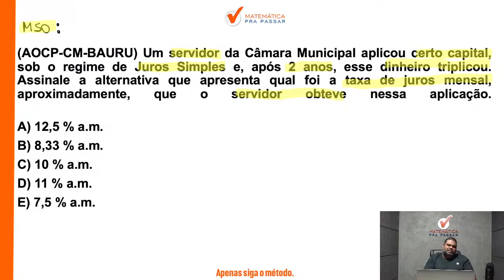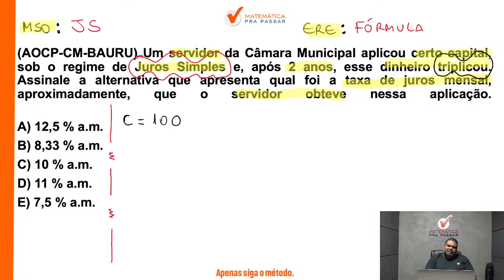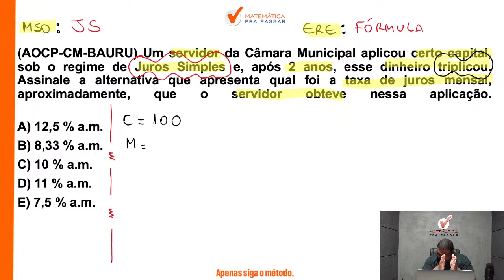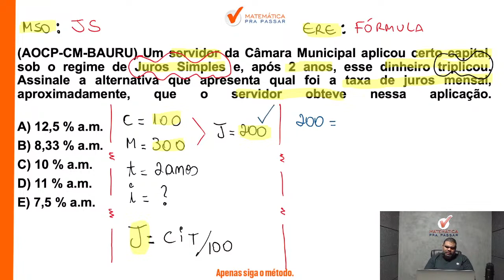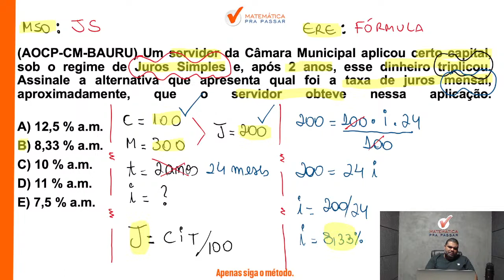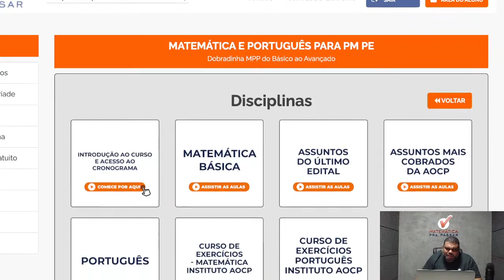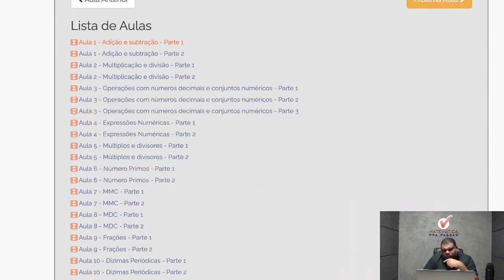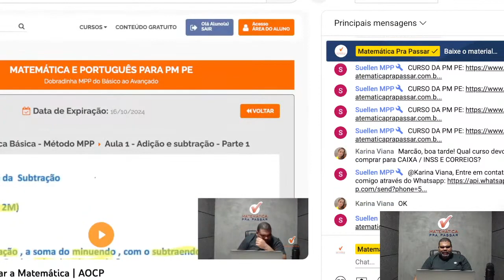Matemática para PM PE | Juros simples ficou fácil